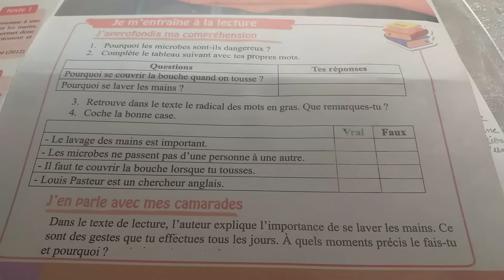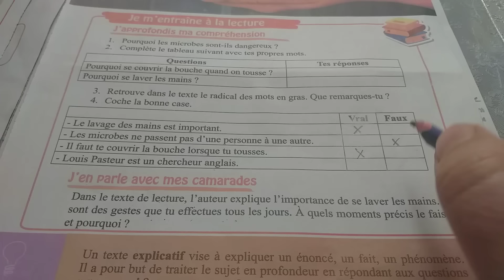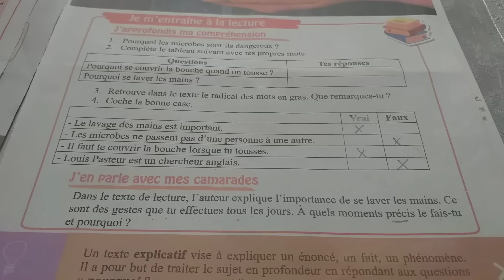شرح صفحة 15 من كتاب اللغة الفرنسية السنة أولى متوسط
شرح صفحة 15من كتاب اللغة الفرنسية السنة أولى متوسط

لا تنسوا دعمنا للقناة لكي نستمر في نشر المزيد الضغط عل زر الإشتراك وتفعيل الجرس ليصلكم أي جديد شكرا